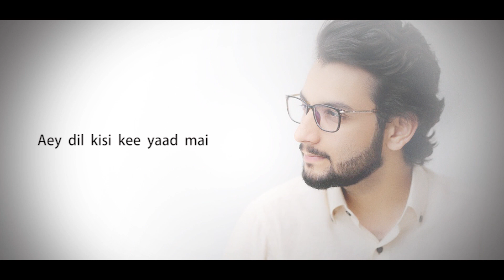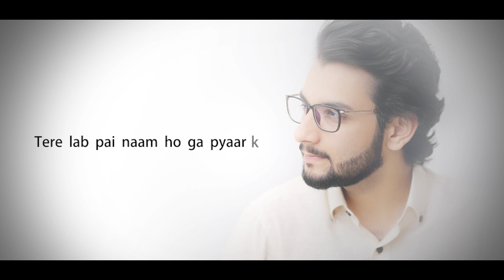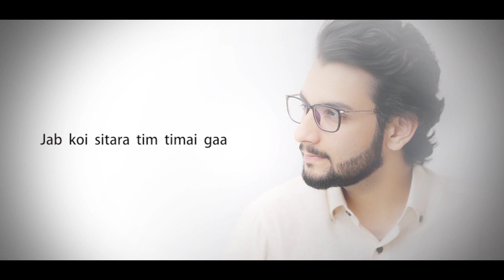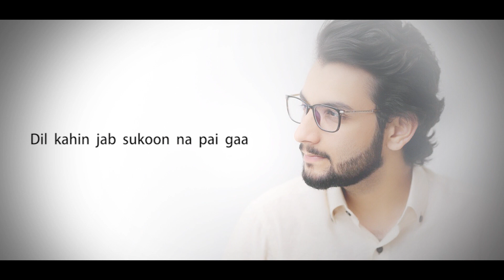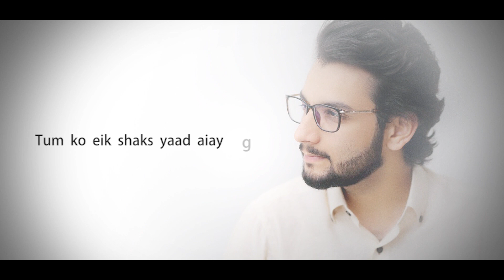Aey dil kisi ki yaad mai / Jab koi pyaar se bulai gaa - Omar Shahid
Credits : Originally sung by Saleem Raza Sahab & Mehdi Hassan Khan Sahib